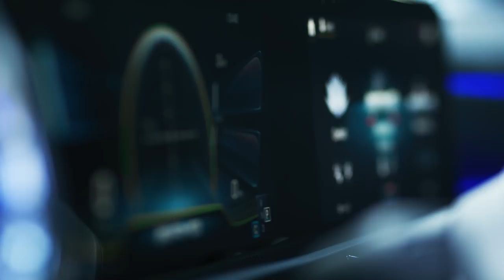2020 Mercedes-AMG CLA 35 design footage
The unique design of the CLA Coupe is one of the new model's key purchase reasons. The AMG designers therefore aimed to maintain its basic form with wide wheel arches and a slim profile. The two power domes on the hood were also adopted as sporty details.